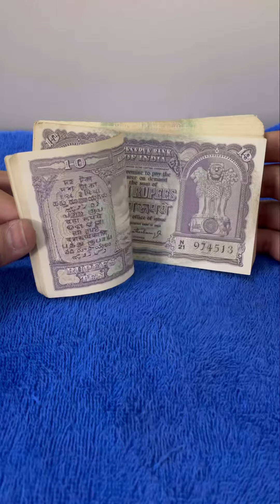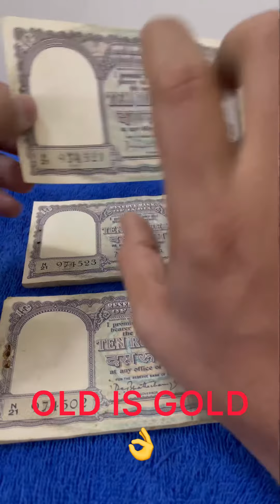10RS FAFDA NOTE BUNDLE 😊😊D-8#Jeethnumismatic#indiancurrency#Vistavin77721#1962kabundle